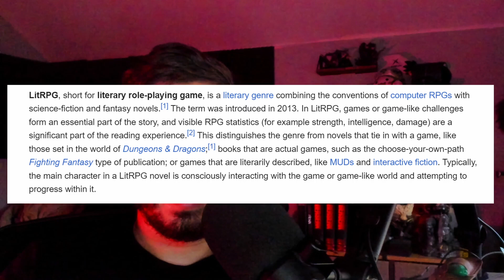MY FAVORITE ISEKAI IS BACK!!! Dungeon Lord Nightmare Kingdom ANNOUNCED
BUY IT